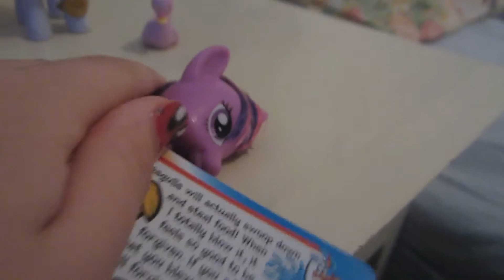The 6 Ponies That Died FULL